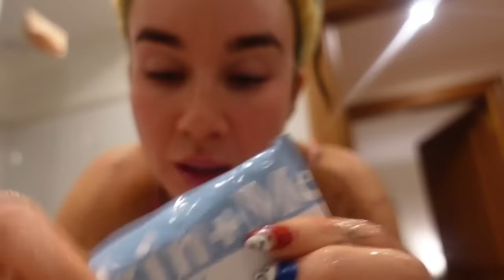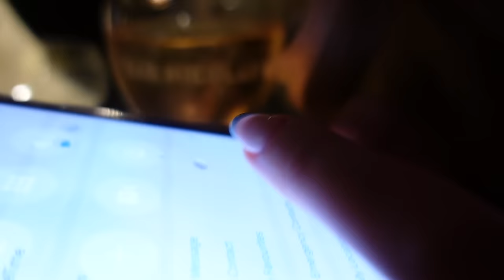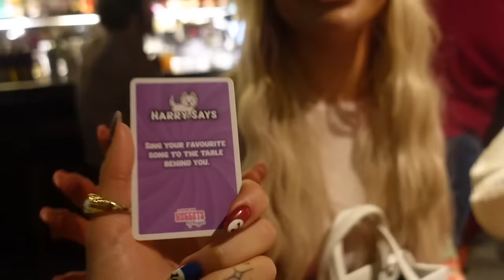GIRLS TRIP TO MALLORCA vlog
Hey chicken nuggets and welcome to the Mallorca vlog woooo!!!

Remember to take a look at Skin + Me and use my code MEGOMARCH to get your first Daily Doser for £4.99 instead of £24.99 ongoing. You can add a trial of the cleanser, moisturiser, SPF and serum for free ⭐️

Hope you enjoyed this video and as always thank you sooooo much for watching!!!
Love yous 🧡🧡🧡